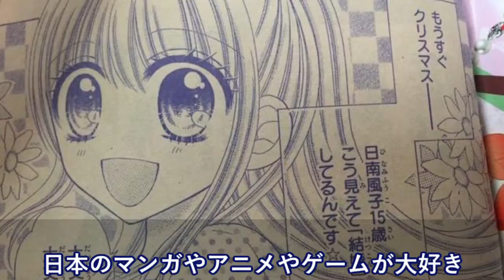北米で知り合った大学生→古来の伝統が残る出身だった・・→でも「日本ダイスキ！」「日本人の女の子と結婚したい！」【日本大好き外国人】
【韓国の反応】日本・安倍が平昌オリンピック開会式2018に出席する理由…首脳会談

【海外の反応】「日本の空」なぜあんなにキレイなの？飛行機から見てびっくり！「本当に話にならない」

海外の反応　完全に・・・ 「韓流に嵌った女子高生」 世にも哀れな転落人生を迎えて！

【韓国の反応】米NY・マンハッタンのタイムズスクエアに「ムンジェイン大統領」広告が出現…

海外の反応 衝撃!!日本の神社で?!毎年数年人も?!「面白いけど、なぜなんだ？」外国人が驚愕した日本の文化!!【すごい日本】